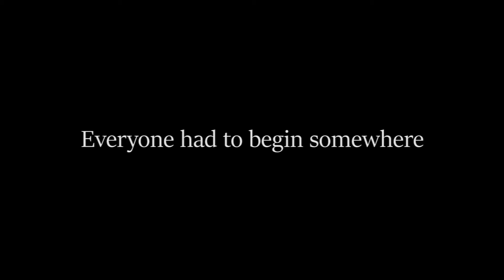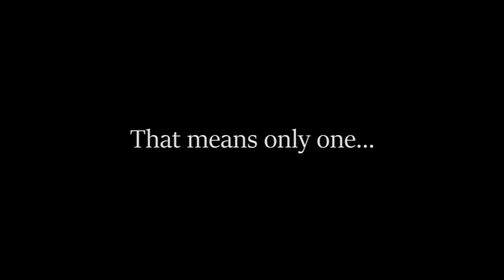Konopa Gaming Championship 2016 (Official Trailer)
Turniej Konopa Gaming Championships to zdecydowanie wyjątkowe wydarzenie w świecie e-sportu. Już możecie przeżyć jego namiastkę oglądając trailer przygotowany specjalnie na ten event. Nie możecie tego przegapić!

Realizacja filmu:
Produkcja, montaż, reżyseria- Dominik Księżyk
Narrator- Marcin Bartosiak
Aktor, scenariusz- Michał Giec

Film nie został stworzony na cele komercyjne. Wszystkie prawa zastrzeżone.